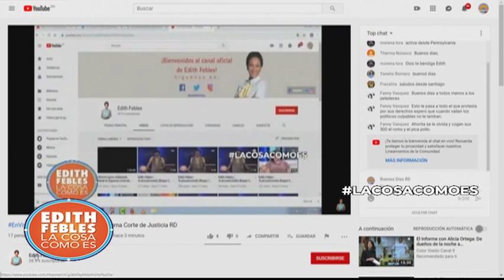Mire lo que han hecho los políticos con El Seibo